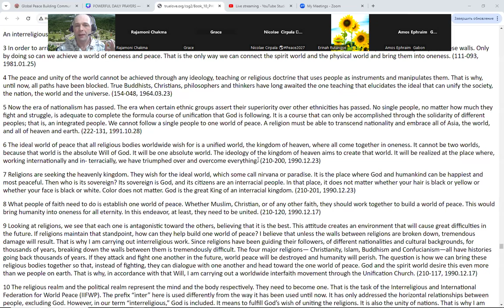WATCH THIS TO ACTIVATE THE POWER OF LIVING GOD & SUBSTANCIAL HOLY SPIRITIN GLOBAL 24/7 PRAYERS CHAIN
SUBSCRIBE 👍 Enjoy ➤ SHARE -WATCH THIS TO ACTIVATE THE POWER OF LIVING GOD & SUBSTANCIAL HOLY SPIRITIN GLOBAL 24/7 PRAYERS CHAIN - 19.00 📅 Set up your alarm clock - It’s just right time to synchronize our hearts and minds to increase this wave of absolute positive change Energy that ripple across every corner of our beautiful planet🌐 Our GPBNet invites you to be a vital part of this transformative Historical journey. Together, we are unlocking God’s most powerful Unlimited possibilities for You, Your Friends, Family, Organizations, Leaders & Presidents in Daily Revitalization Unity at 7:00 PM your local time zone - unite in GlobalPrayersChain & dedicate 1 minute+ to pray for: Ultimate Global Peace by 2027 in every country!
Request Powerful Prayers - HAPPILY DONATE FOR ALL YOUR DREAMS TO BE FULFILLED

& Let’s fervently PrayWithNick daily for: - Ultimate Global Peace by 2027
🙏 Join new 40 days prayers, devotions, and blessing condition from April 27, 2023, to June 5, 2024, for the success of vital marriage blessing events worldwide, with Today's effort for peace & Social Service, Charities, Health, Wellness, Help Children, Families and Global Village Networking for Peace2027 @Fam

Aju & Amen
🌟 Enjoy today's Quotes - The ideal world of peace that all religious bodies worldwide wish for is a unified world, the kingdom of heaven, where all come together in oneness. It cannot be two worlds, because that world is the absolute Will of God. It will be one absolute world. The ideology of the kingdom of heaven aims to create that world. It will be realized at the place where, working internationally and in- terracially, we have triumphed over and overcome everything. (210-200, 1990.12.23)

🚀 SHARE this MessageToBillions LOVE
across your friends and family &
all social networks with True Love Mobilization for all 8B+ humans to finish Ultimate Global Peace2027👍
☎️ For COOPERATION Call Nicolae Cirpala